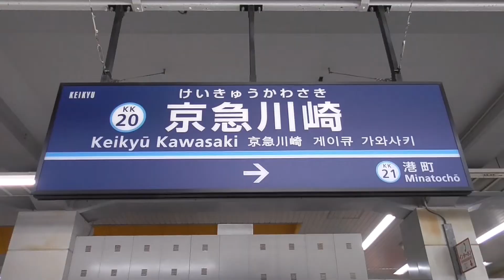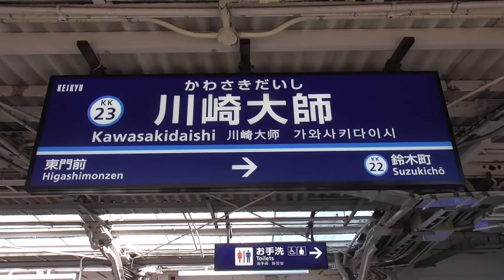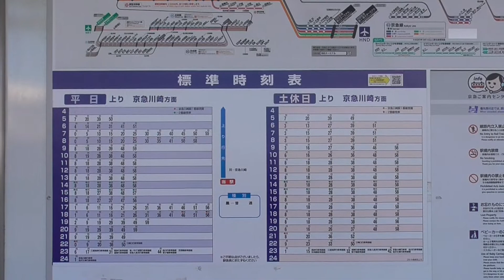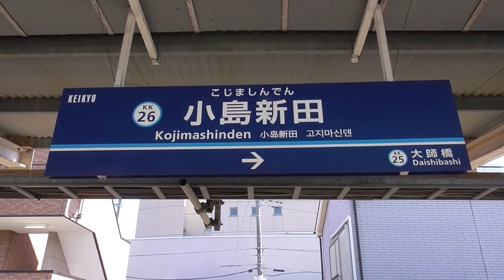【大師線】京急川崎～小島新田のあたり 20220731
★☆★是非、再生リストをご活用下さい★☆★

主に三浦半島を中心に撮影した京急バス、鉄道、街の風景などの映像をアップロードしています。
時々、全くそれらと関係性のない動画もアップロードしますが、ご容赦いただければと思います。

I will upload videos about Yokosuka and Miura-Hannto Peninsula, Kanagawa, Japan.
and ★☆★USE PLAYLISTS PLEASE★☆★

00:00 京急川崎駅
01:21 東門前駅
02:10 川崎大師駅
03:05 大師橋駅（旧産業道路駅）
04:00 小島新田駅
05:17 京急川崎駅戻る